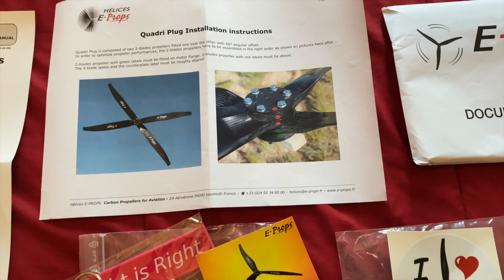เปิดกล่องใบพัด E-Props 4 เบลด สำหรับ THOR 200 , THOR 202 ชุดแรกในไทย | Unboxing E-Props 4 Blade